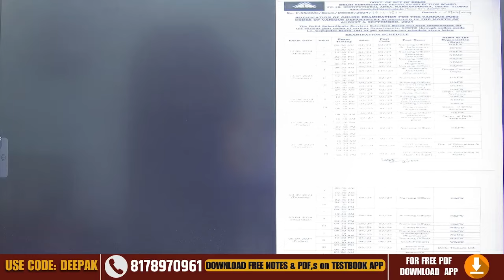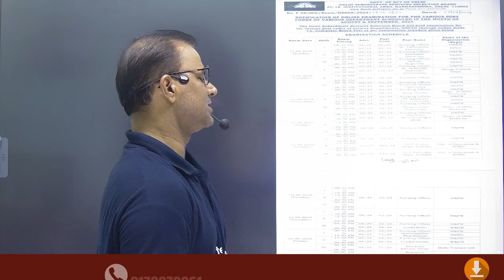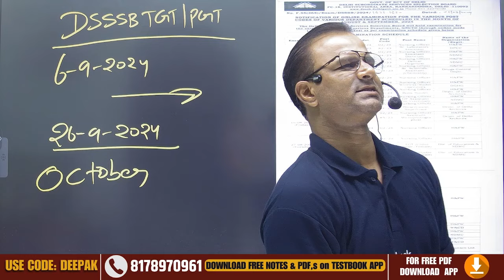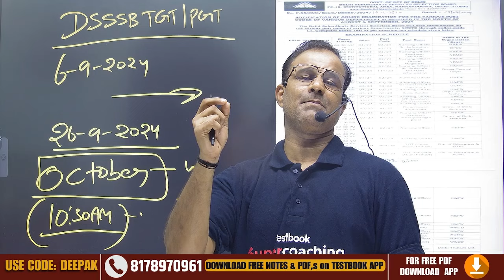DSSSB TGT PGT Exam Update | DSSSB Exam 2024 | DSSSB Latest News Today | Deepak Sir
➡️ यदि आप DSSSB 2024 की तैयारी कर रहे हैं या करना चाहते हैं तो हमें बतायें